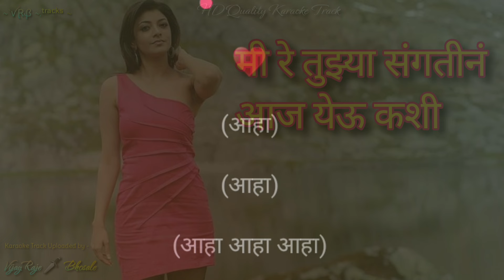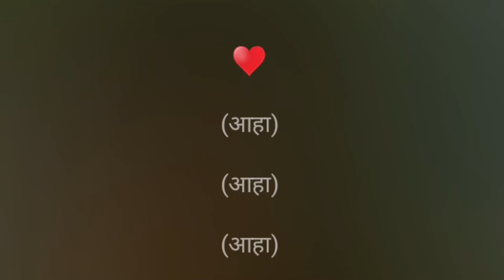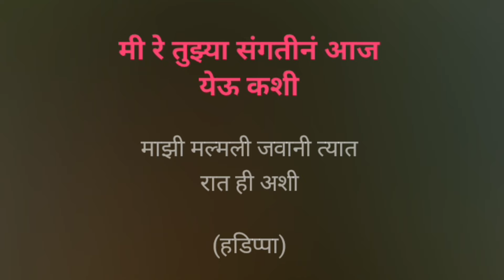Mi Re Tuzyasangatina Aaj Yeu Kashi | Karaoke Track | मी रे तुझ्या संगतीनं आज येऊ कशी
मी रे तुझ्या संगतीनं आज येऊ कशी...

Karaoke Track

अनुराधा पौडवाल

Song Lyrics :-

~`ꪜⱤᏰ ~.ᵗʳᵃᶜᵏˢ ~.

Declaration :-